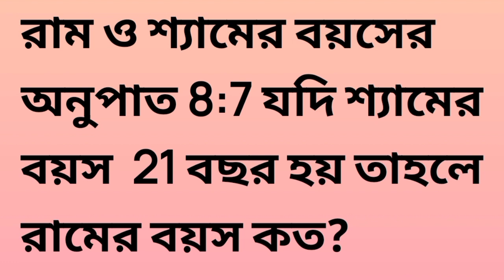🔴Problem sum/Ratio- Admission Test Preparation/অনুপাত-সমস্যার অঙ্ক-Narendrapur,Purulia, Deoghar Rkm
🔴 আলোচনায়- সমরজিত্ স্যার (শিক্ষক, প্রাক্তন ছাত্র নরেন্দ্রপুর রামকৃষ্ণ মিশন বিদ্যালয়)

🔴পরীক্ষা প্রস্তুতি- একই শব্দের ভিন্ন অর্থে প্রয়োগ/নরেন্দ্রপুর,পুরুলিয়া, দেওঘর রামকৃষ্ণ মিশন/rkm

Narendrapur Ramakrishna Mission vidyalaya 2022 class five admission test notice,
purulia rkmission vidyalaya class five admission test 2022,
Narendrapur rkmission vidyalaya class five admission test 2022,
Deoghar Ramakrishna Mission Vidyapith class 6 admission 2022,
Admission Test Preparation For 2022,
How to fill up the admission test form in Deoghar Ramakrishna Mission Vidyapith, দেওঘর রামকৃষ্ণ মিশন বিদ্যাপীঠ ষষ্ঠ শ্রেণীতে ভর্তি পরীক্ষা 2022, নরেন্দ্রপুর রামকৃষ্ণ মিশন বিদ্যালয় পঞ্চম শ্রেণীতে ভর্তি পরীক্ষা 2022, পুরুলিয়া রামকৃষ্ণ মিশন বিদ্যালয় পঞ্চম শ্রেণীতে ভর্তি পরীক্ষা 2022, পুরুলিয়া রামকৃষ্ণ মিশন বিদ্যালয় ষষ্ঠ শ্রেণীতে ভর্তি পরীক্ষা 2022,
নরেন্দ্রপুর রামকৃষ্ণ মিশন পঞ্চম শ্রেণীতে ভর্তি পরীক্ষার প্রস্তুতি, পুরুলিয়া রামকৃষ্ণ মিশন পঞ্চম শ্রেণীতে ভর্তি পরীক্ষার প্রস্তুতি, রামকৃষ্ণ মিশন, আসানসোল রামকৃষ্ণ মিশন, মালদা রামকৃষ্ণ মিশন,সরিষা রামকৃষ্ণ মিশন, দেওঘর রামকৃষ্ণ মিশন, বেলুড় মঠ, পঞ্চম শ্রেণীতে ভর্তি পরীক্ষার প্রস্তুতি, ষষ্ঠ শ্রেণীতে ভর্তি পরীক্ষার প্রস্তুতি, বিগত বছরের প্রশ্ন, রামকৃষ্ণ মিশন বিদ্যালয়, কেন্দ্রীয় বিদ্যালয় ভর্তি,admission test preparation for class five and six,Narendrajoti, Narendrapur rkm vidyalaya admission test 2021,purulia rkm vidyalaya admission test,entrance exam preparation, নরেন্দ্রপুর রামকৃষ্ণ মিশন পঞ্চম শ্রেণীতে ভর্তি পরীক্ষার সম্পূর্ণ তথ্য 2022,area perimeter, ক্ষেত্রফল ও পরিসীমা,
সমস্যার অংক,problem sum,গড়,average,problem sum of average, rkmvnarendrapur, rkmvpurulia,HCF,lcm,easy method,easy maths,